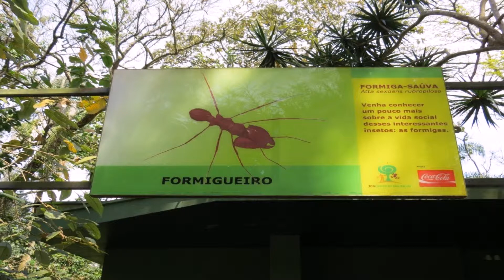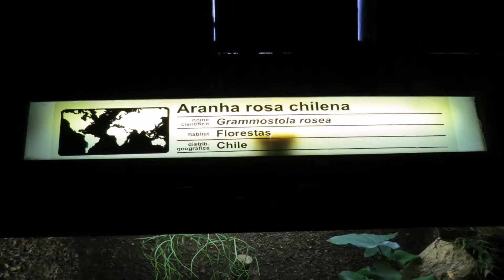Parque Zoológico de São Paulo 2014 parte Bônus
para você conhecer e se informar melhor o que tem lá  na 6  ° parte mostrando o video bonus  separados por categorias andei 6 horas e percorri 90 % de tudo você paga 19 reais para entrar  e para ir no veiculo do  SAFÁRI 21,00 veja os preços no próprio site oficial e aqui meu vídeo desde o começo ate o final em partes